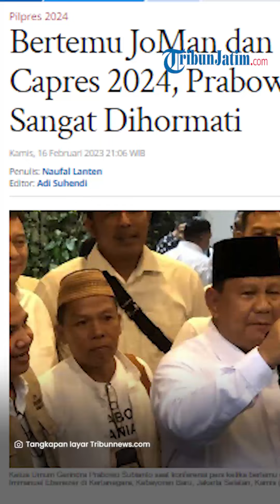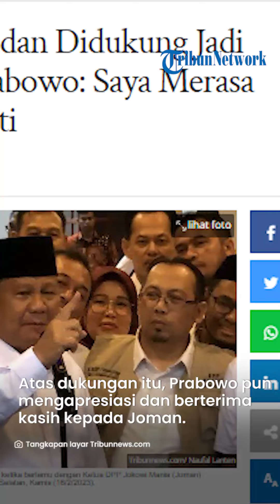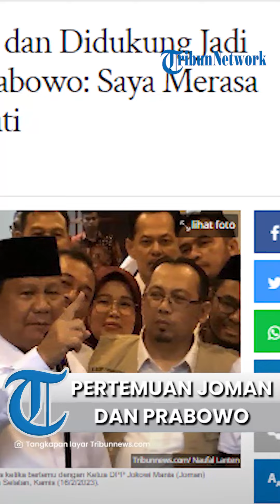Didukung Jadi Capres 2024 oleh JoMan, Prabowo Merasa Sangat Dihormati: Saya Merasa Tambah Muda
TRIBUNJATIM.COM - Ketua Umum Partai Gerindra Prabowo Subianto bertemu dengan DPP Jokowi Mania (Joman) di Kertanegara, Kebayoran Baru, Jakarta Selatan, Kamis (16/2/2023).

Prabowo mengatakan pertemuan tersebut membuatnya merasa dihormati.

Sebab, kata dia, Ketua Umum DPP JoMan mempelajari banyak tentang dirinya.

“Saya merasa sangat dihormati, dan merasa sangat dibesarkan jiwa saya, moril saya, energi saya, saya merasa dengan dukungan mereka saya tambah muda 23 tahun,” kata Prabowo saat konferensi pers seusai pertemuan.

Immanuel Cs, kata dia, telah mempelajari pidato hingga tulisannya, serta menyatakan dukungan sebagai calon presiden (capres) di 2024.